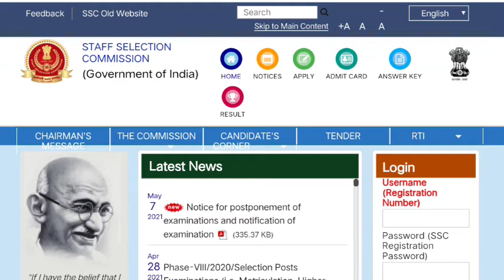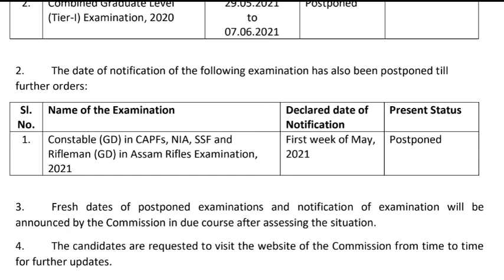SSC GD 2021 POSTPONE | SSC GD भर्ती हुई स्थगित | SSC GD NOTIFICATION UPDATES | SSC GD NOTICE UPDATE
Mp police gk mppsc gk ntpc General Awareness Questions railway NTPC previous year question railway group d mptet hindi mptet important questions MPTET2020 शिक्षक भर्ती परीक्षा mptet
Hindi Pedagogy CTET 2021 CDP IMPORTANT QUESTIONS By Sandeep Sir Live Session CTET 2021 PDF AND STUDY MATERIAL NTPC EXAM ANALYSIS NTPC QUESTIONS PAPER MPPSC GK TRICKS MP POLICE GK TRICKS NTPC GK TRIBES RELATED IMPORTANT QUESTION
important facts ctet 2020 ctet 2021 ctet hindi Pedagogy MPTET2020 शिक्षक भर्ती परीक्षा mppsc prelims cutoff 2020 mppsc prelims expected mp police General knowledge mppsc gk question
Mp police gk mppsc prelims mp police General knowledge 2020 important questions General science mppsc prelims cutoff 2020 mppsc 2021

MP police important questions, science questions, बाल विकास एवं शिक्षा शास्त्र, पर्यावरण संरक्षण, वैज्ञानिक अनुसंधान संस्थान, mppsc prelims cutoff 2020, mppsc gk, mp gk by Sandeep Sir, mptet, ctet, uptet, reet, 2021,